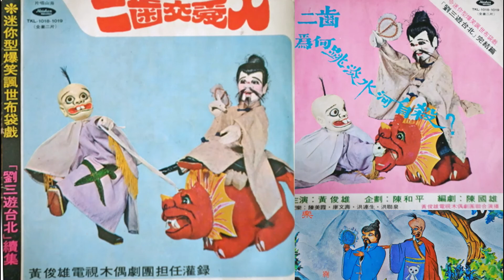劉三遊台北(劉三二齒遊台灣)續集1 (59年黃俊雄布袋戲爆笑劇數位修復)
失傳的布袋戲爆笑劇.我把收藏的黑膠唱片數位修復.上傳與布袋戲迷共享.
故事承接劉三二齒遊台灣第 4 集.從二齒與台灣柔道高手黃滄浪比賽開始，在劉三請託之下，二齒才得與黃滄浪打成平手，同列冠軍，二齒騎著獎品五百西西的鈴木機車橫衝直撞，不慎撞傷來自寶斗里的素蘭小姐，沒想到兩人竟一撞生情。